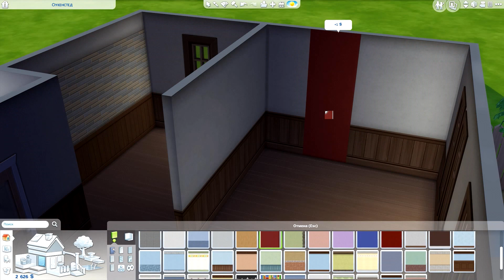The Sims 4 - Строительство | Династия Абрамсон / Первый дом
В пятой серии я построил первый дом для Юджина Абрамсон, и отдельным видео решил выложить строительство. Для бюджета в 6000 симолеонов, он получился довольно неплохим!